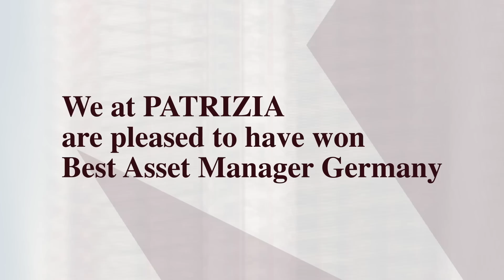PATRIZIA wins Best Asset Manager Germany at EUREB 2019 | PATRIZIA AG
As a global partner for pan-European real estate investment, PATRIZIA is pleased to have won the Best Asset Manager Germany from the European Real Estate Brand Institute @eureb